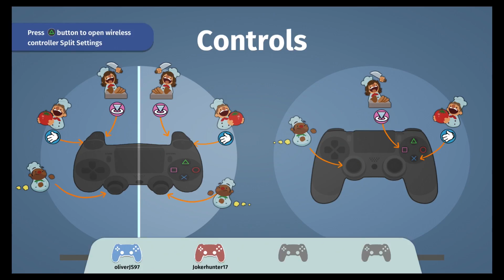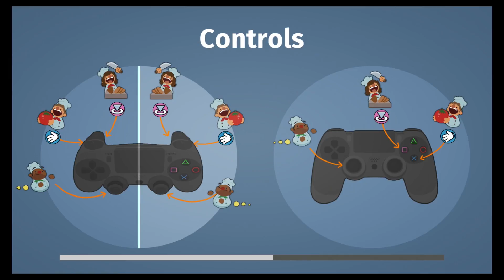Coping With Overcooked Episode 3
Game Coping burger vans. Yes. Nothing But Net.